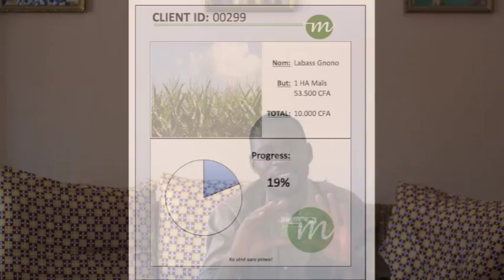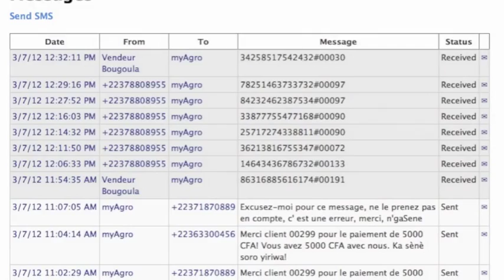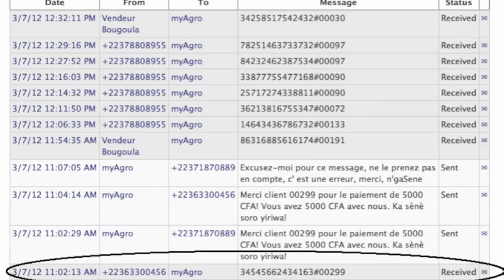myAgro SMS Demo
See how farmers can buy a savings card, send an SMS and update their "savings account" with myAgro for this year's fertilizer and seed. After farmers reach their savings goal, we deliver fertilizer and seed to the village before planting time and follow up with training to increase harvests.